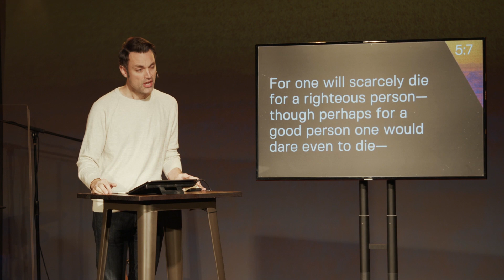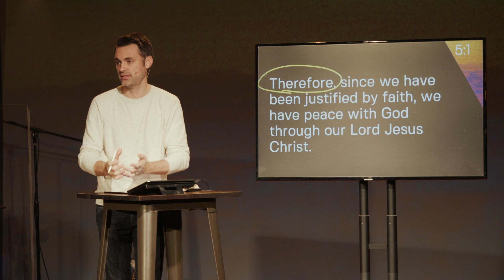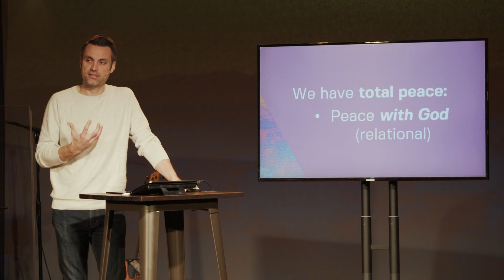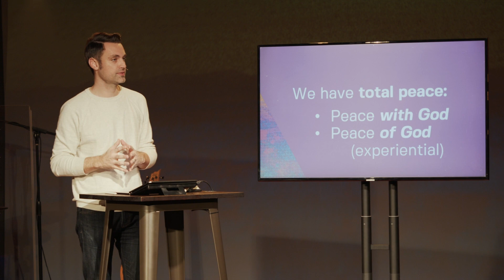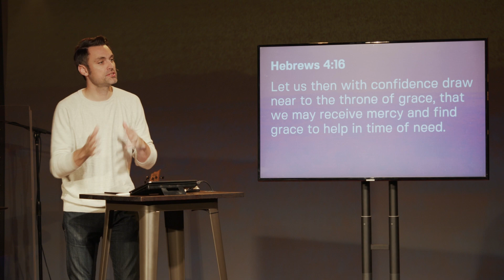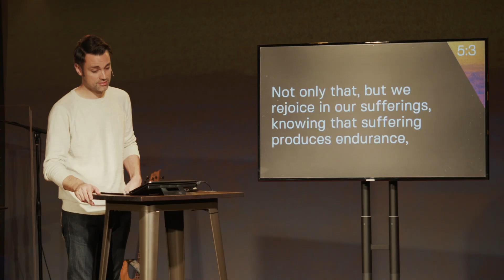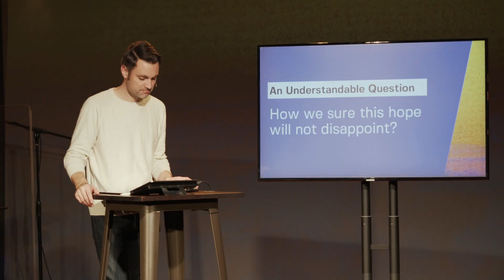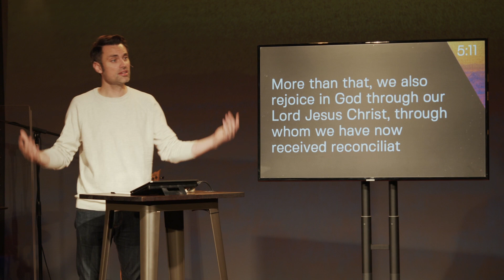What He's Done | The Overflow of Justification | Romans 5:1-11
Lead pastor Barrett Bowden teaches from Romans 5:1-11.

First Time? We'd love to know you more! or Text "ICCGuest" to 97000
Request Prayer or Text "ICCElders" to 97000
or Text "ICCGive" to 97000